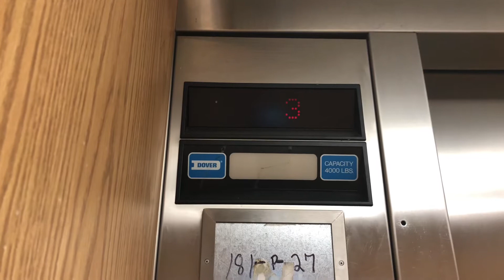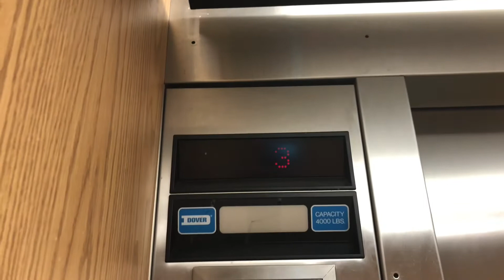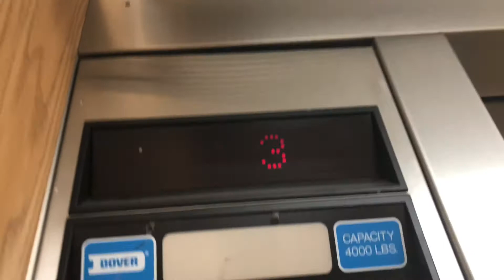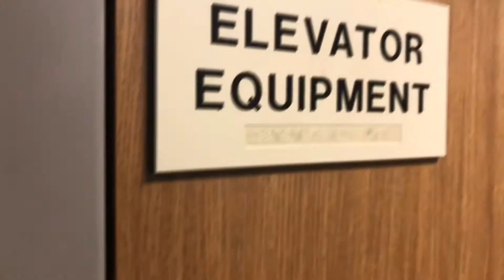Very Large Dover Hydraulic Elevator @ Medical Center Office Park Methuen, MA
12/2/20: This is one of the medical buildings right next to Holy Family Hospital. This  is a large and deep elevator with Dover Impulse fixtures.